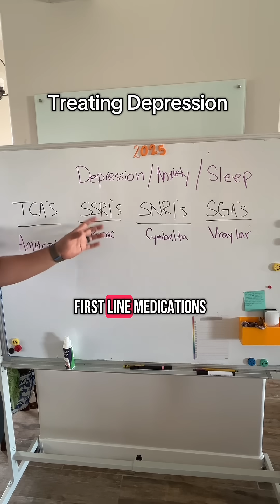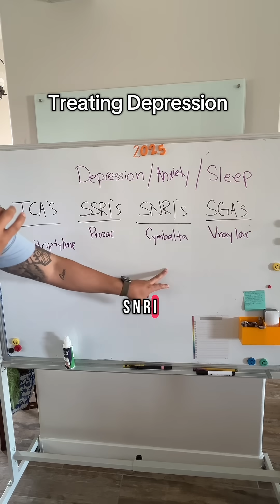Psychiatric Meds for Depression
🧠 Depression Medications Explained | SSRI, SNRI, TCA & SGA Overview

Are you curious about how medications help treat depression? In this video, we break down the most common classes of antidepressants and psychiatric medications used in mental health care. Whether you’re a nursing student, mental health professional, or someone seeking answers for yourself or a loved one, this guide will help you understand the basics.

🔹 Tricyclic Antidepressants (TCA’s): Learn about the original antidepressants, how they work, and why they are used less often today.
🔹 Selective Serotonin Reuptake Inhibitors (SSRI’s): The most prescribed antidepressants, including common names like fluoxetine (Prozac) and sertraline (Zoloft).
🔹 Serotonin-Norepinephrine Reuptake Inhibitors (SNRI’s): Dual-action medications that target both serotonin and norepinephrine.
🔹 Second-Generation Antipsychotics (SGA’s): How these medications can be used as add-on treatments for depression.

By the end of this video, you’ll understand the differences, benefits, and common considerations for each type of medication used in treating depression.